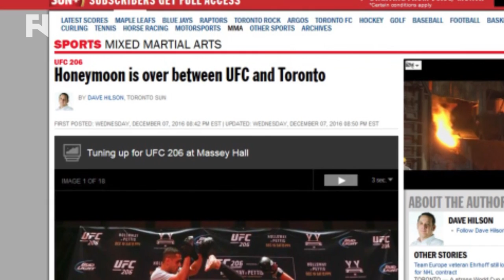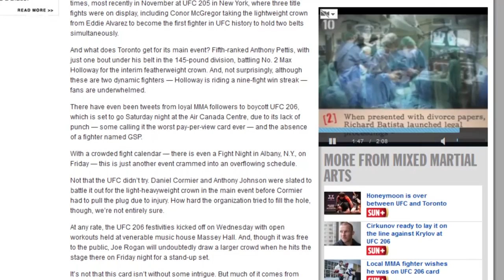UFC 206: John Ramdeen & Robin Black Respond to Toronto Sun Criticism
- John Ramdeen and Robin Black respond to The Toronto Sun article criticizing UFC 206: Holloway vs. Pettis.